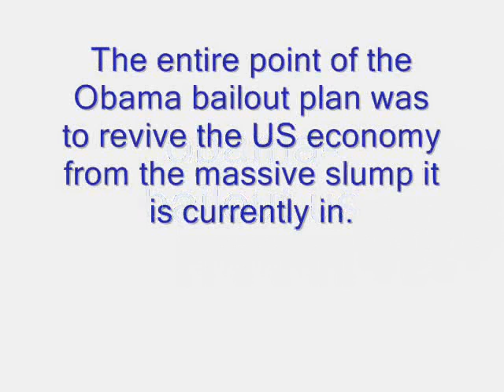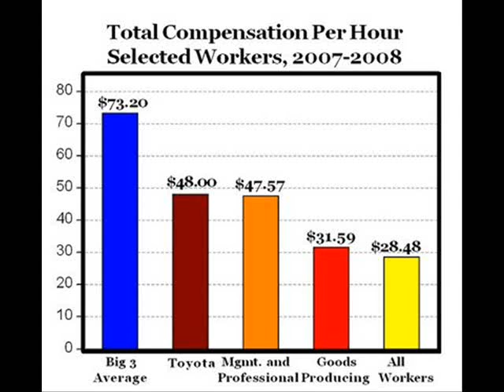obama bailout plan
The Associated Press reports that U.S. President Barack Obama has once again met and convened with business leaders at the White House recently to tackle the issue of creating new jobs on the face of the surrent economic downtrend, all still part of the famed Obama Bailout plan.

While sources say that at best, the entire event had all the timmings and trappins of a typical and traditional political campaign, President Obama was all humanitarian and public servant about the entire issue.